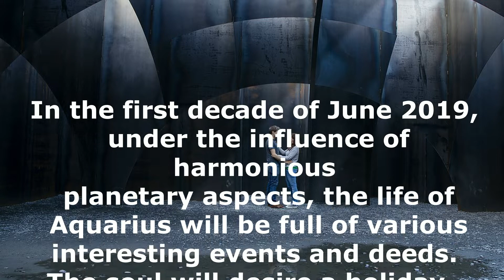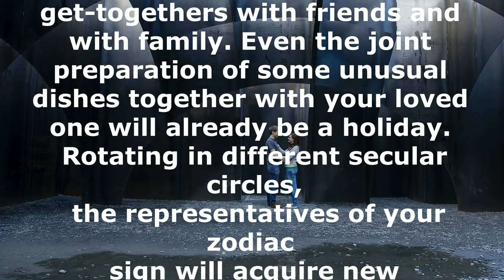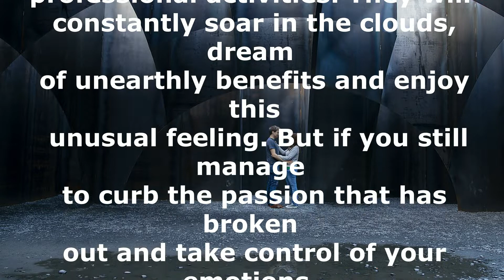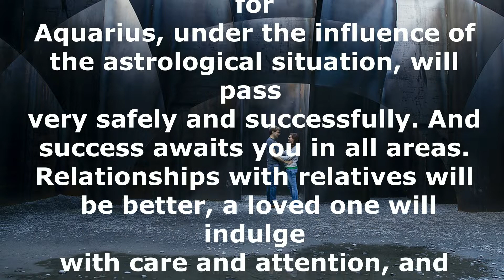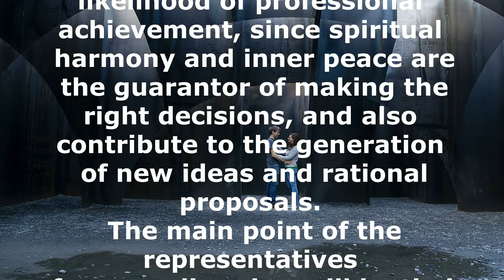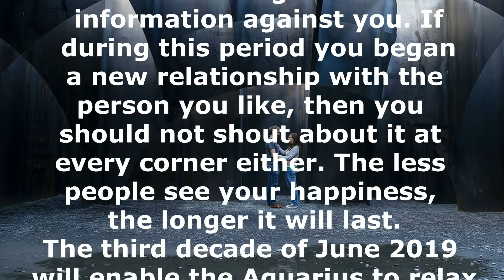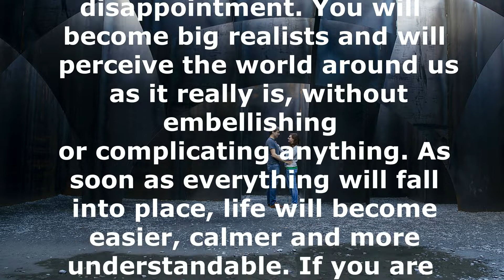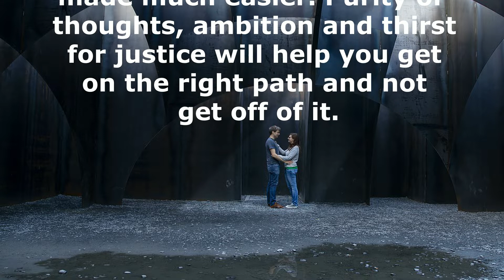♒ AQUARIUS June 2019 Psychic Tarot Reading for Aquarius june 2019 year. Tarot Horoscope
The beneficial influence of aspects of the planets will help in June 2019. Aquarius tarot reading the horoscope will successfully carry out all our plans and achieve amazing results. Many of them will drastically change their lives and the world around them, starting with internal reincarnations. The revaluation of the system of life values ​​Aquarius June 2019 horoscope will push some event that happens in the first days of summer. Perhaps it will be a meeting with a childhood friend who has achieved a lot and now runs his own business, and maybe a new love. Regardless of what will cause the internal changes of Aquarius, they will begin to slowly change themselves, and at the same time, their surroundings. tarot reading June 2019 for Aquarius is a great time to save yourself from unnecessary relationships with people, communication with which causes only problems and discomfort, to make out your things and throw away something that is already old, something that you have not used for a long time. Such general cleaning in life is of great importance on the way to a happy future, take it seriously and with full responsibility. Prediction and forecast Aquarius June 2019//.